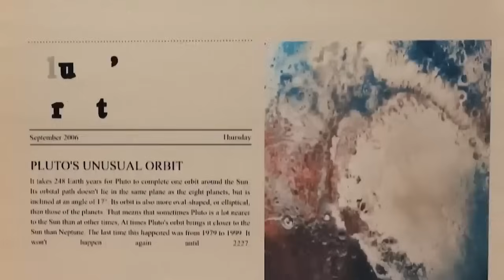James Webb Telescope FINALLY Reveals NASA's Long-Hidden Discovery on Pluto!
Pluto, the diminutive dwarf planet residing on the outer fringes of our solar system, is a celestial enigma. Nestled within the Kuiper belt, this region teems with hundreds of thousands of minor icy planets and asteroids, forming a cosmic neighborhood that extends beyond the known boundaries of our sun's influence. Once hailed as the ninth planet in our solar system, Pluto bore the name of the Roman god of the underworld, the mythological deity overseeing the realms of shadows and secrets.

However, in a momentous and highly debated decision, Pluto was demoted from its planetary status in 2006, narrowing the exclusive club of planets in our solar system to eight. This transformation in our understanding of the cosmos marked a significant chapter in the ongoing saga of astronomical exploration, prompting us to reevaluate our preconceived notions of planetary definitions.

In the grand tapestry of the universe, we have witnessed an unprecedented expansion of knowledge over the past several centuries. Our collective understanding of planetary bodies, their compositions, and the intricate dance of celestial mechanics has grown exponentially. We have marveled at the gaseous giants like Jupiter and Saturn, peered closely at the rocky terrain of Mars, and speculated on the potential habitability of distant exoplanets.

Yet, even as our comprehension of the cosmos has matured, there remains a tantalizing question: do we truly grasp the full extent of the mysteries concealed within our own galaxy? The stars that illuminate our night sky still hold secrets waiting to be unraveled. As we venture into the depths of space, we continue to ponder the unknown, eager to explore the enigmatic realms beyond our celestial doorstep.